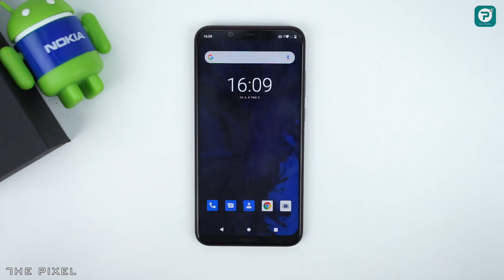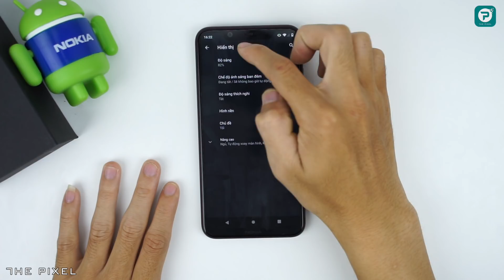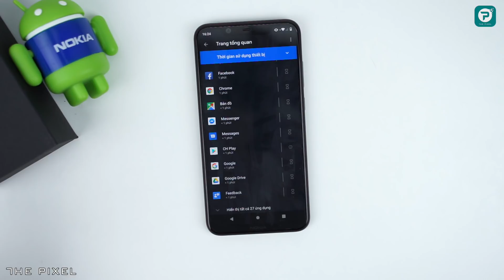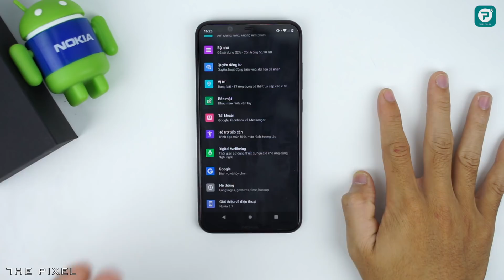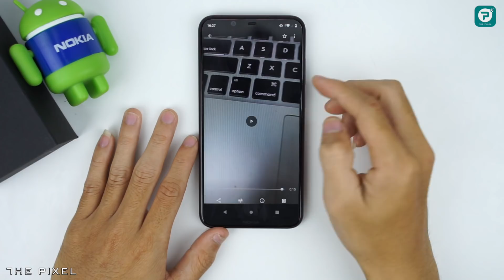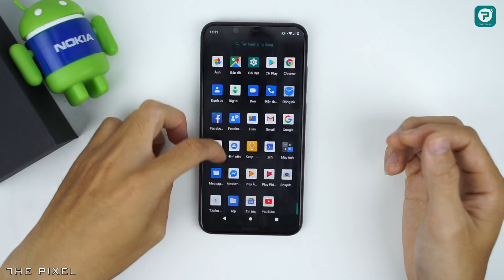Trải nghiệm Android 10 beta (Android Q): Khó nâng cấp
Android 10 beta (Android Q) đã chính thức cho phép tải về vào rạng sáng nay theo giờ Việt Nam trên rất nhiều thiết bị thuộc nhiều hãng smartphone khác nhau. So với phiên bản Android cũng Android 10 (Android Q) tâp trung vào tính năng bảo mật cũng như nâng cấp trải nghiệm của người dùng với nhiều tính năng mà nhiều anh chị em sử dụng Android đang mong chờ từ rất lâu điển hình là Dark Mode, cử chỉ vuốt...v...

Tuy nhiên, 1 điểm các bạn cần lưu ý trước khi update lên Android 10 (Android Q) là nền tảng này đang chỉ là phiên bản beta nên không phải bất kì sản phẩm nào nâng cấp cũng có đẩy đủ mọi tính năng. Trong video trải nghiệm Android 10 (Android Q) bọn mình sử dụng Nokia 8.1 và nhận thấy sản phẩm này chưa hỗ trợ đầy đủ các tính năng trên Android 10 (Android Q).
Anh em muốn xem thử danh sách nâng cấp lên Android 10 (Android Q) có thể truy cập vào